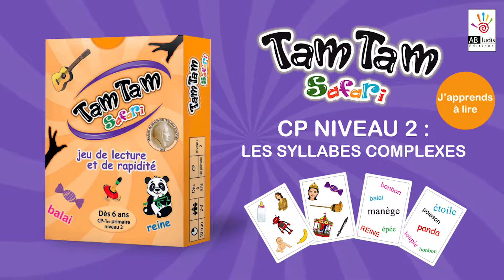Tam Tam Safari - CP 2 - lecture - les syllabes complexes- AB LUDIS Editions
Tam Tam Safari CP niveau 2 - les syllabes complexes - utilise les mots référents usuels : poisson, panda, reine,  ... Il complète de façon ludique l'apprentissage de la lecture. Prix de vente : 9, 00 € TTC